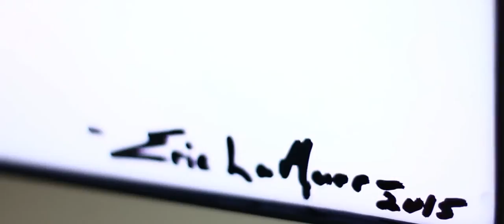Solo Art Exhibition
Video of my solo art exhibition in Rockledge fl on 12/15/2105.